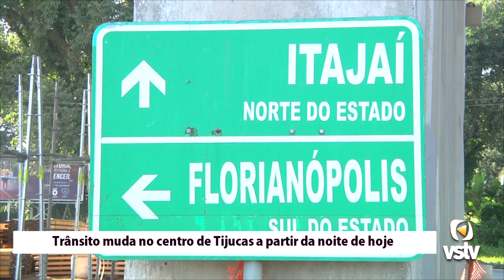Trânsito muda no centro de Tijucas a partir da noite de hoje